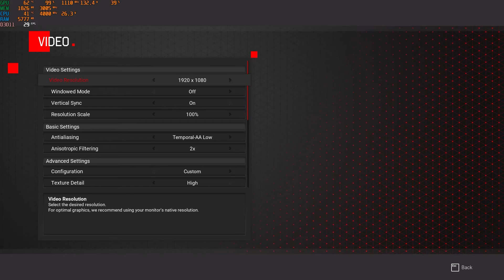GTX 760 | MXGP 2021 - The Official Motocross Videogame [HD 60FPS]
🖥️ Computer Specifications :
• Monitor : ASUS 60Hz (24 Inch) FHD
• Processor : RYZEN 5 3600X
• Graphics Card : GTX 760 MSI HAWK 2GB
• Motherboard : ASUS TUF B550M PLUS WIFI
• Ram : CORSAIR VENGEANCE RGB PRO SL 16GB (2x8GB) 3600mHz CL18
• SSD  : XPG S8200 Pro 256GB NVMe
• HDD : WD 1TB 7200rpm
• PSU : Thermaltake Toughpower 700W
• Operating System : Windows 10 Pro 64bit Ver. 20H2
• Nvidia Drivers : v472.12
• Gameplay Recording : Nvidia Shadowplay
• In-Game Statistics : MSI Afterburner